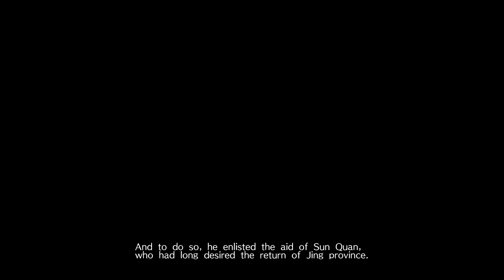Dynasty Warriors 9 (PS4 PRO) - Shu - Guan Yu Walkthrough